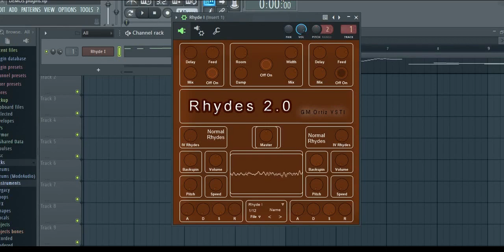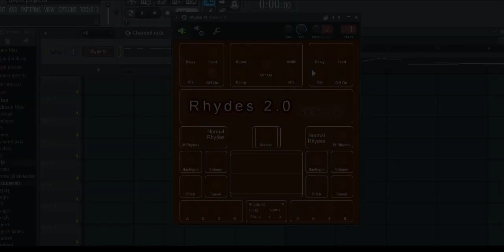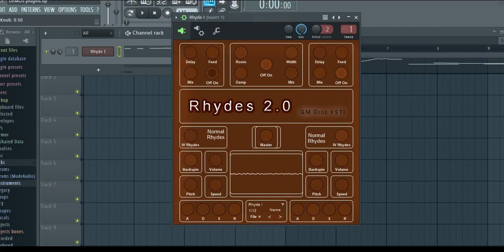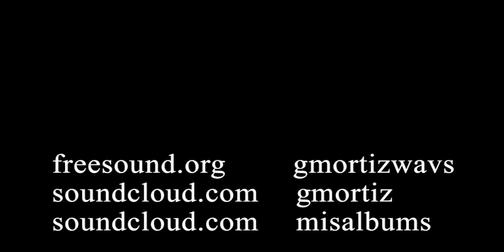Rhyde 2.0 / VST Plugin Gratis / Free VST Plugin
8 muestras de sonidos rides (8 normales preeditadas) para tus producciones fílmicas, música para videojuegos, efectos sonoros para tus videojuegos, diseño de sonido, efectos de sonido y producciones musicales.

8 ride sound samples (8 normal pre-edited ones) for your film productions, music for video games, sound effects for your video games, sound design, sound effects and musical productions.